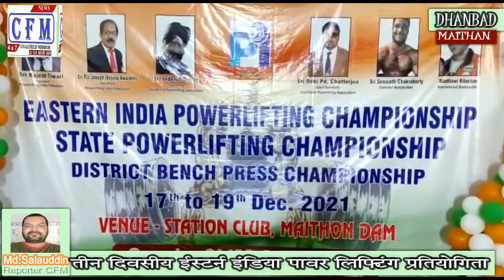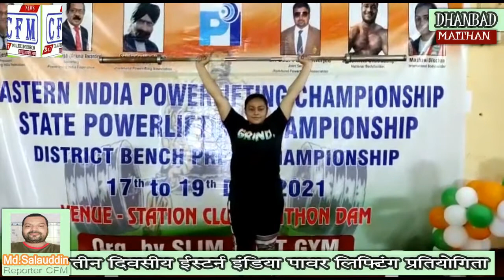CoalField MirroR : ईस्टर्न इंडिया पावर लिफ्टिंग प्रतियोगिता, 8 राज्यों के 200 प्रतिभागी पहुंचे